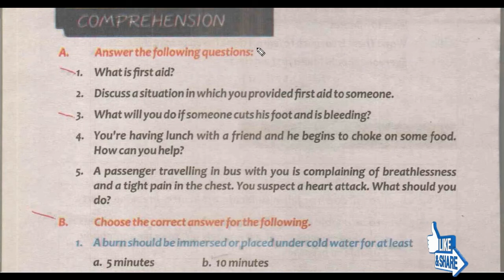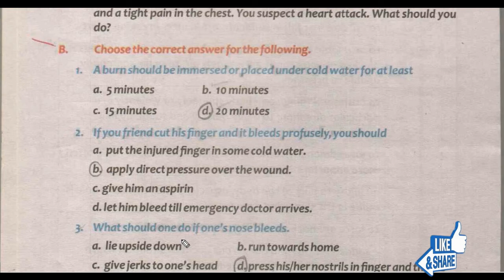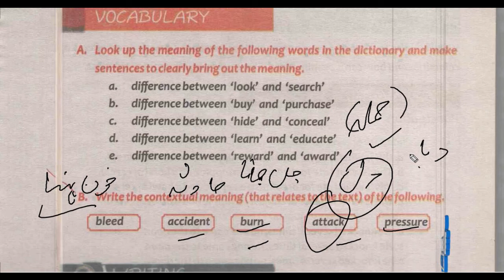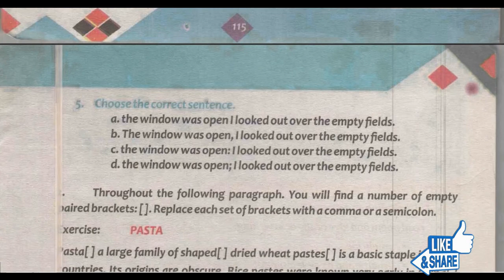Unit No 11 Safety First Exercise 9th Class English Notes Safety First l Peshawar Board KPK